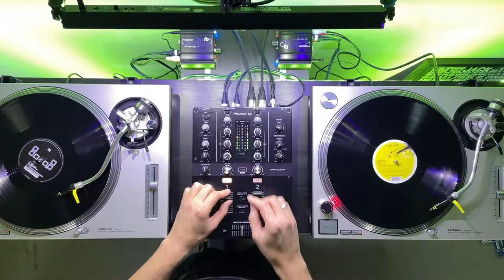Minimal & Tech House 1999 - 2009 Vinyl Mix (Part 1)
This is part 1 of a series where I will be digging out my favorite minimal & tech house records from my collection.

Tracklist:
1. John Tejada – Asanebo [Poker Flat Recordings, 2006]
2. Audiofly X – Lost [Moodmusic, 2006]
3. Daniela Stickroth – Chest In The Attic [Meerestief Records, 2006]
4. Enola – Words In A Bottle (Rodriguez Jr. Remix) [Initial Cuts, 2009]
5. Anja Schneider & Sebo K – Rancho Relaxo [Mobilee, 2005]
6. Afrilounge – Lux Dementia [Connaisseur Recordings, 2007]
7. Steve Bug – Loverboy [Poker Flat Recordings, 1999]
8. Adultnapper – Almost Nothing (Patrick Chardronnet Remix) [Audiomatique Recordings, 2009]
9. Chardronnet vs Afrilounge – Shake It [Poker Flat Recordings, 2005]
10. Jamie Jones – The Capsule [Freak ‘N Chic, 2006]
11. Rocco Branco – Catch & Release [Platzhirsch Schallplatten, 2004]
12. Slam - This World (Wighnomy Bros. And Robag Wruhme Bukkelfipps Remix) [Soma Quality Recordings, 2004]
13. Argy – Love Dose (Luciano Remix) [Poker Flat Recordings, 2005]
14. Dub Kult - On And On (Guido Schneider's "On And On" Remix) [Raum…Musik, 2005]
15. Martin Landsky – FM Safari (Patrick Chardronnet’s Silent Snake Mix) [Poker Flat Recordings, 2005]
16. Patrick Chardronnet – Eve By Day [Connaisseur Recordings, 2005]
17. Rekleiner – The State Of Things [Connaisseur Superieur, 2006]
18. Thomas Schumacher – RedPurple [Spiel-Zeug Schallplatten, 2006]
19. Martin Skogehall – Rygar [Mezzotinto, 2007]